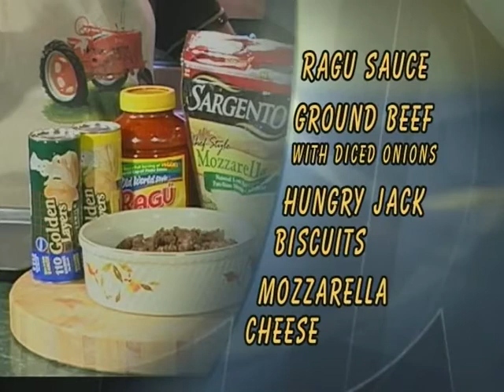Baby Pizzas and Apple Dumplings with Barry Scott - Heart of the Home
Recorded: June 2007
Air: WATC-TV 57 Atlanta & WGGS-TV 16 Greenville
Host and Creator: Cherie Martin
Director and Editor: Fred Windham
Production and Photgraphy: Victoria Taylor
Special Assistant: Kayla Dobbs
Prep and Design: Kathy Mullins, Angela Burgess, Lucy Van Doran

Baby Pizzas
- Hungry Jack Biscuits
- (Ragu) Tomato Sauce
- Ground Beef
- Mozzarella Cheese

Apple Dumplings
- Crescent Rolls
- Apples
- 1 cup Orange Juice
- 1/2 cup Butter
- 2/3 cup Sugar
- Cinnamon